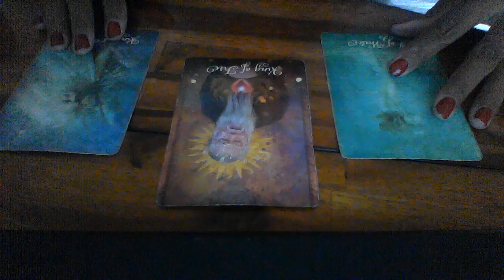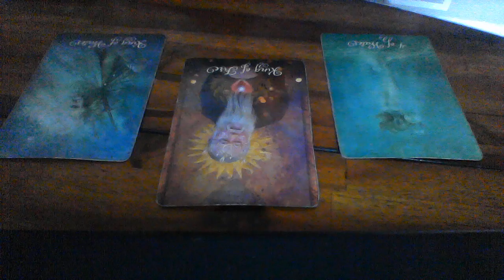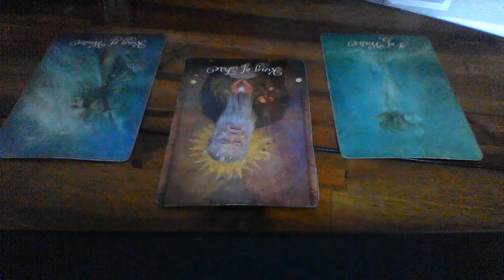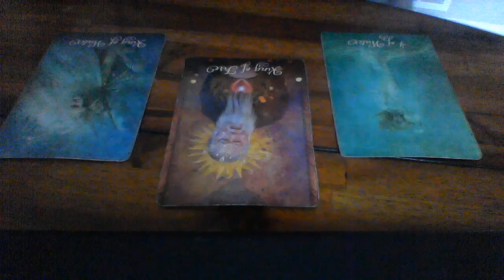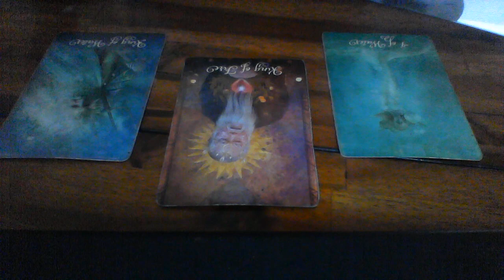ARIES SAO SEPT 2019 TIRED OF WAITING IT'LL PAY OFF